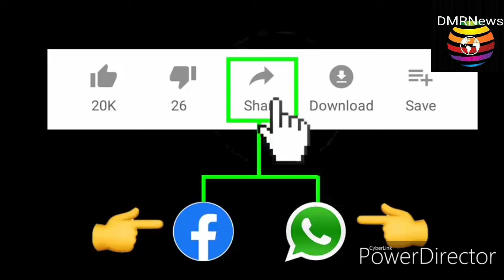Saira Narsimha Reddy movie release